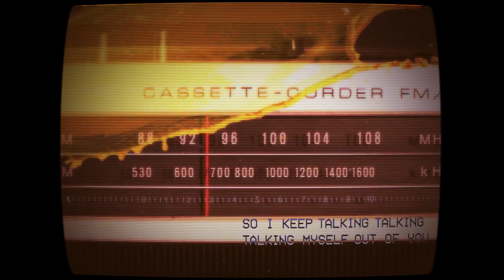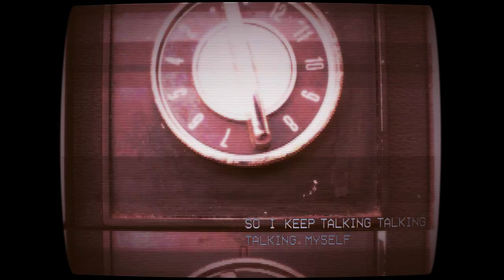Natania - Talking (Official Lyric Video)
CONNECT WITH NATANIA